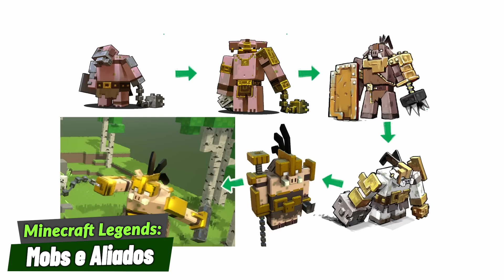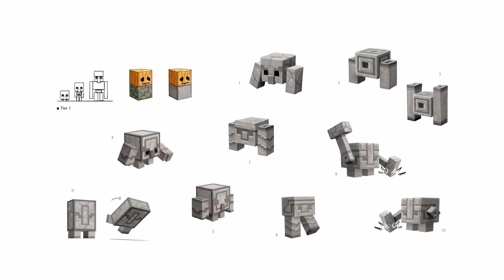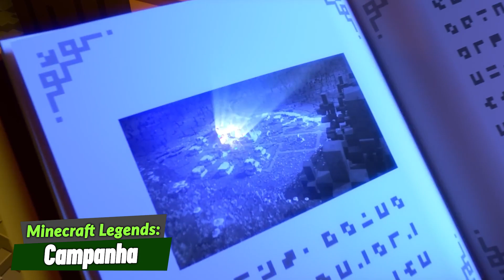MINECRAFT LEGENDS: TUDO O QUE SABEMOS SOBRE o NOVO JOGO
Xbox Game Pass Ultimate por R$5

00:00 INTRO
00:30 ABERTURA
01:40 O MINECRAFT
02:03 DATA DE LANÇAMENTO
02:21 O DESENVOLVIMENTO
03:05 A JOGABILIDADE
04:29 MOBS E ALIADOS
06:00 EXPLORAÇÃO DO JOGO
08:10 MULTIJOGADOR